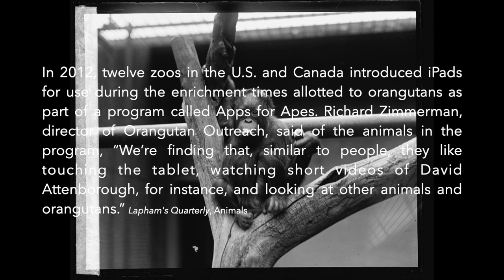A Day at the Zoo - Part 2 of many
A Day at the Zoo! An exhibition about the animals that live at the zoo. Here Gorilla at Zoo Basel, quote from Lapham's Quarterly, issue on Animals, and Orangutan at the Zoo in 1926 from the National Photo Company Collection at the Library of Congress.